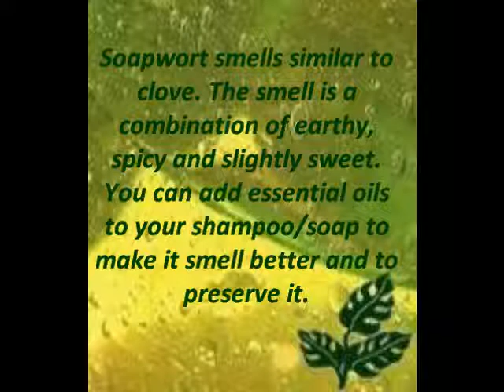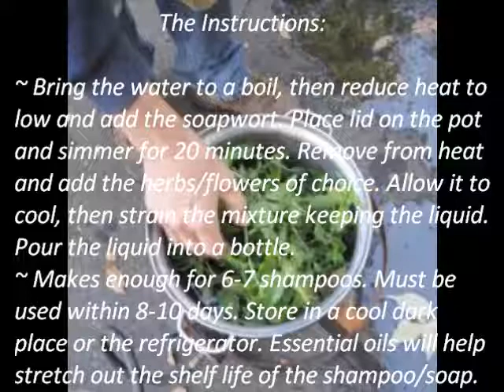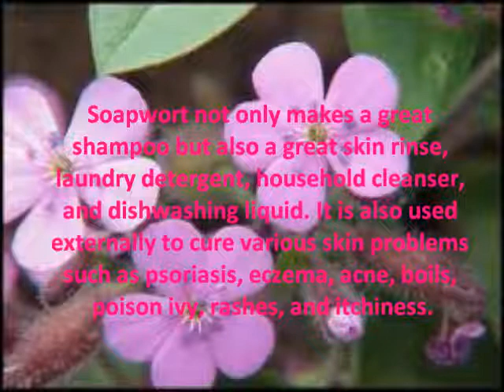Homemade All Natural Shampoo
In this video I give facts about the amazing Soapwort plant that is used to make all natural homemade shampoo, soap, and much much more.